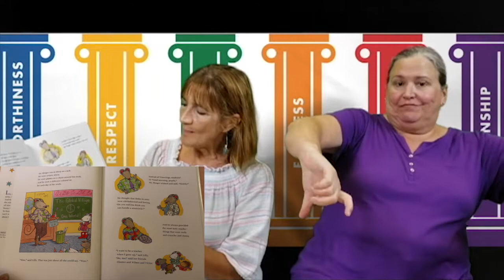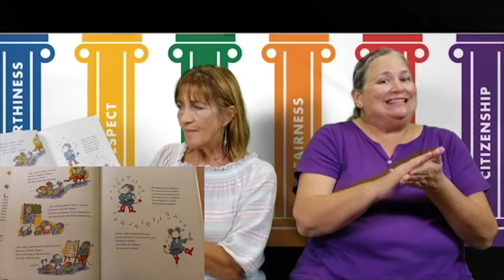Respect: Lily's Purple Plastic Purse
This month's character pillar focus is respect. This week Ms. English reads Lily's Purple Plastic Purse by Kevin Henkes. Tune in next week for And The Winner Is... by LL Cool J.